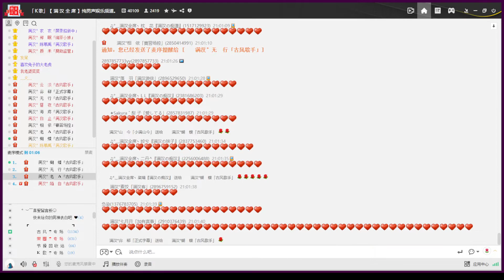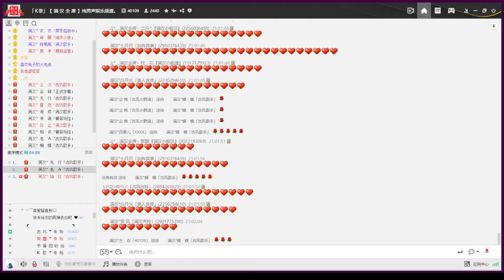20221019 正在播放♪〈石楠小札〉：『自認驚嘆的橋段淪為老生常談 給予你全部如病入膏肓一般』 ﹝蝴蝶﹞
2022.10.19 YY40109 古風廳晚上 蝴蝶 〈石楠小札〉